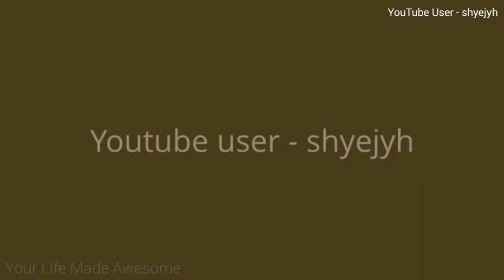長春花(日日春)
Catharanthus roseus, commonly known as bright eyes, Cape periwinkle, graveyard plant, Madagascar periwinkle, old maid, pink periwinkle, rose periwinkle, is a species of flowering plant in the dogbane family Apocynaceae. It is native and endemic to Madagascar, but grown elsewhere as an ornamental and medicinal plant, a source of the drugs vincristine and vinblastine, used to treat cancer. It was formerly included in the genus Vinca as Vinca rosea
長春花（學名：Catharanthus roseus），別名日日春、日日草、日日新、三萬花（廣西、廣東）、四時春、時鐘花、雁來紅（廣東）、五瓣梅、王瓣梅、五合梅（潮汕），是夾竹桃科長春花屬植物。
长春花（学名：Catharanthus roseus），别名日日春、日日草、日日新、三万花（广西、广东）、四时春、时钟花、雁来红（广东）、五瓣梅、王 瓣梅、五合梅（潮汕），是夹竹桃科长春花属植物。
來源：維基百科